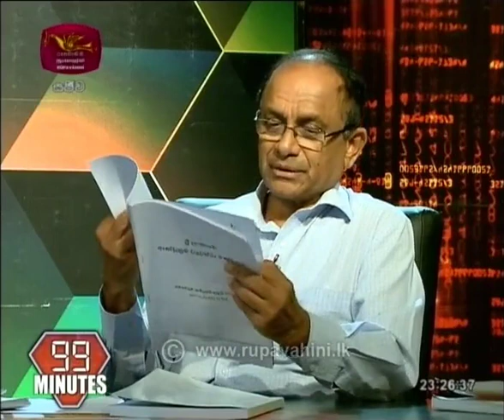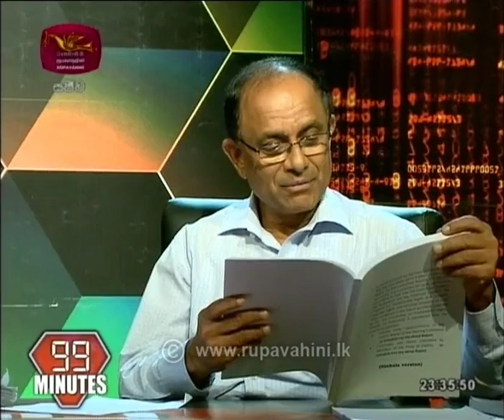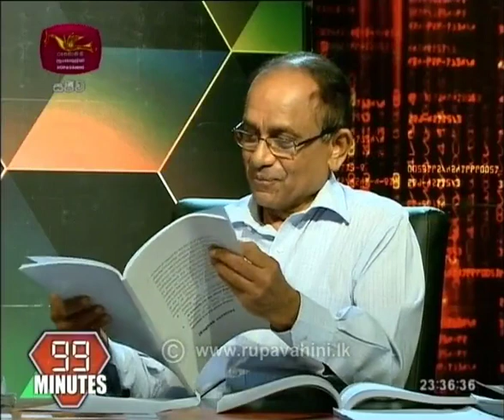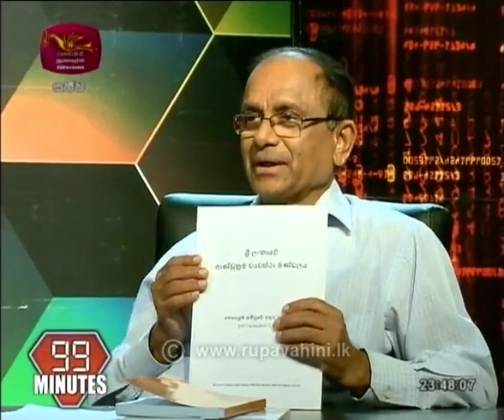2019-01-16 | 99 Minutes